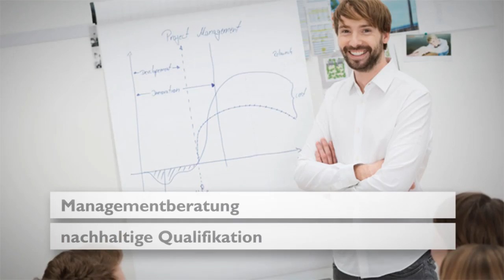Coaching Hannover Pflegeakademie Hannover Training im Gesundheitswesen Hannover medicon-hannover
Medicon Hannover - Neben Trainings, Weiterbildungen und Seminaren beinhaltet unser Leistungsspektrum gezielte Management-Beratung, Coaching, Mediation und Supervision für Ihre Einrichtung. Wir fördern Ihr Personal zielorientiert.

Medicon Pflegeakademie Hannover
Podbielskistr. 44
30177 Hannover